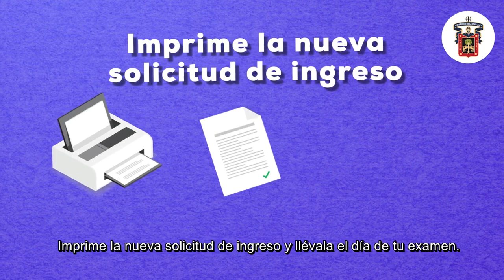Descarga tu solicitud de ingreso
Si aplicarás tu examen de admisión este 6 de febrero, recuerda que debes imprimir tu nueva solicitud de ingreso y presentarla el día de tu examen. 📃
En este video te decimos cómo imprimirla.

Más información gaceta.udg.mx/admision